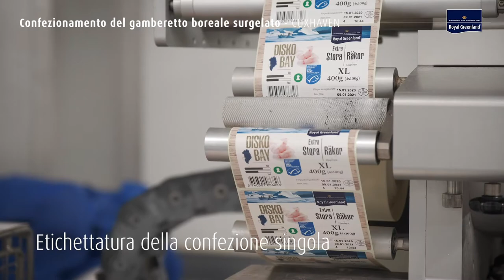Stabilimento produttivo di Cuxhaven: gamberetti boreali surgelati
In meno di due minuti scopri come vengono confezionati i nostri gamberetti surgelati!